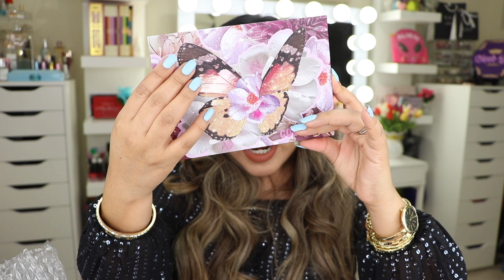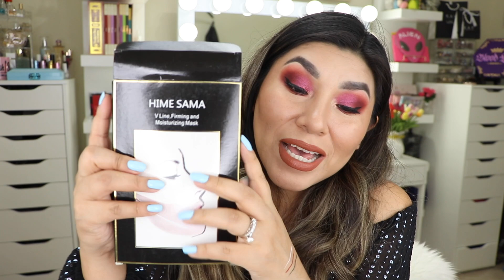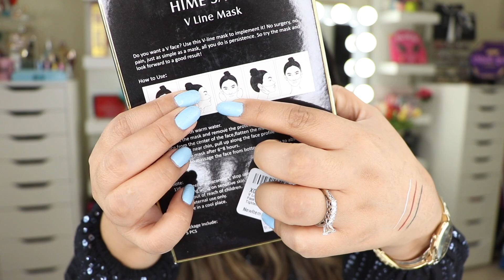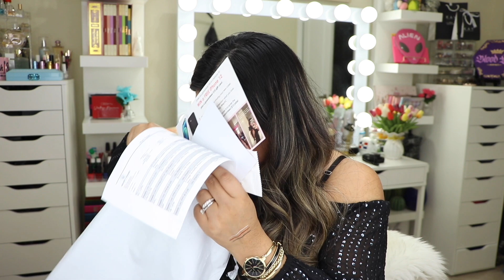PALETAS VACIAS? LENTES, FUNDA PARA MI MAC, BATAS Y MAS! - RANDOM HAUL | Ine Haul #48 | IneHT25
𝙏𝙃𝙀 𝙋𝙍𝙀𝙏𝙏𝙔 𝘾𝙐𝙇𝙏𝙐𝙍𝙀
CODIGO: INEHT25

𝙋𝙀𝙍𝙁𝙐𝙈𝙀𝙎 𝘿𝙊𝙎𝙎𝙄𝙀𝙍
CODIGO INEHT10

Comenta ✅
Comparte ✅

GRACIAS HERMOS@S!! 👍🏻👍🏻👍🏻👍🏻